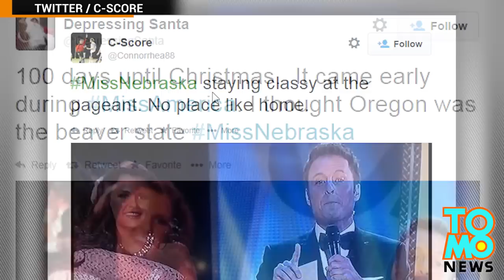Miss Nebraska Megan Swanson, na-flash ang kanyang 'secret garden' sa live TV!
Miss Nebraska Megan Swanson, nai-flash ang kanyang, ahem, talents, sa harap ng camera!

Noong Linggo, itinanghal na Miss America 2015 si Miss New York Kira Kazantsev – pero hindi siya ang kapansin-pansin para sa mga TV viewers.

Ang viewers’ choice winner ay si Miss Nebraska Megan Swanson, mula sa Omaha! --- At hindi ang kanyang talent show performance ang nakapag-panganga sa mga nanonood ng TV sa bahay.

Ang kanyang perfectly-timed crotch shot ang nagpapindot ng pause sa buong Amerika.

Nagsimulang mag-trending ang hashtag MissNebraska sa Twitter, a nagsimula na rin ang countdown para sa 15 minutes of fame ni Swanson.

“Oops, na-flash ni Miss Nebraska ang milyon-milyong mga viewers kagabi!”

Talaga lang – sakto pa sa harap mismo ng camera!”

“Ganyan ang may class sa beauty pageant!”

“Akala namin ay ang Oregon ang beaver state!”

Paanong nangyari na ang upskirt panty shot ay mas exciting pa kaysa sa limapu’t dalawang contestant na naka-bikini?

Na-late din ba kayo sa trabaho noong Lunes, kaka-review ng footage? O para ba sa inyo, ay dapat na sinigurado ni Miss Nebraska na walang makakakita sa kanyang ‘secret garden?’